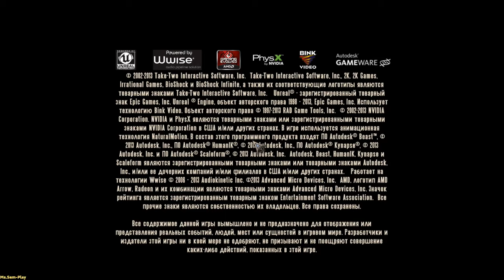BioShockInfinite ➤ Hand of the Comstock(Длань Комстока) №18